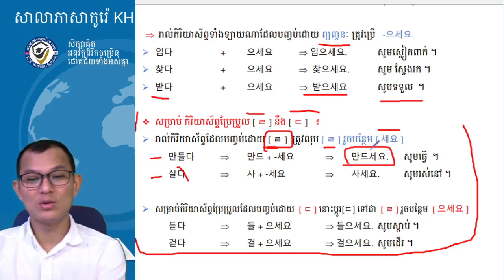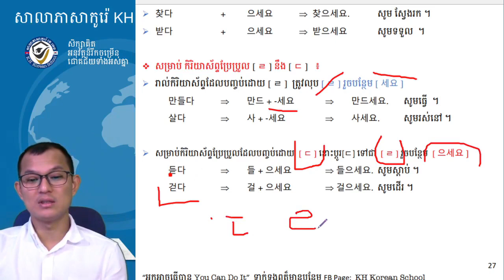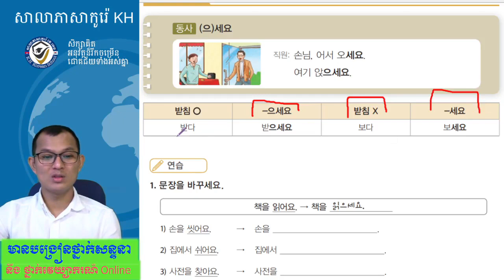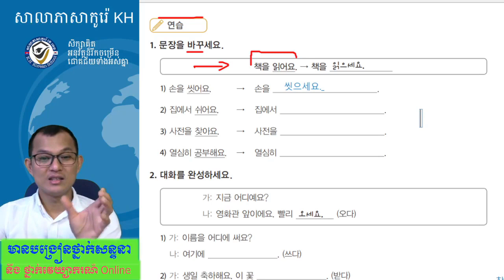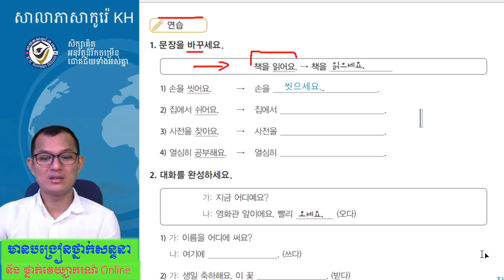សិក្សាវេយ្យាករណ៍ភាសារកូរ៉េកំរិតដំបូង​​ 한국어 문법 으세요